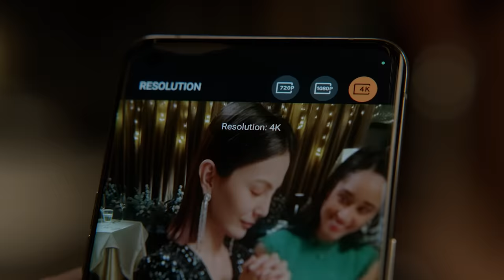OPPO Find X5 Series | How to Shoot with 4K Ultra Night Video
You've seen what the Find X5 Series can do when it comes to nighttime shooting.

Now you'll learn how to do it, using 4K Ultra Night Video 😉